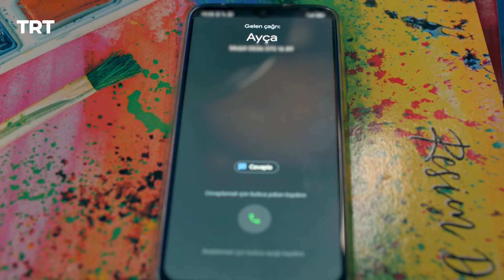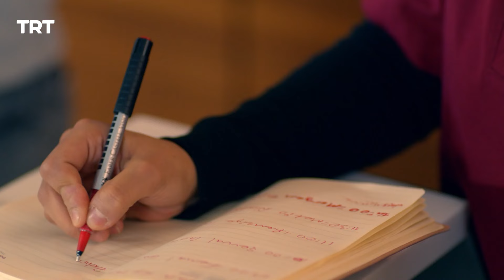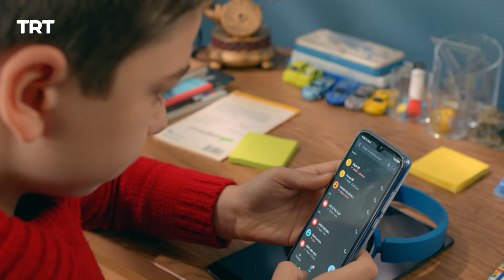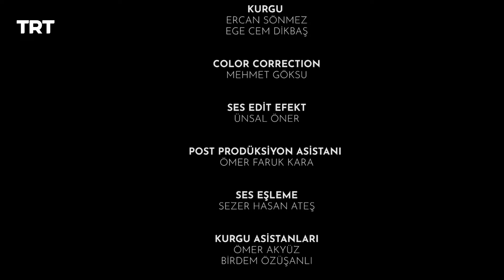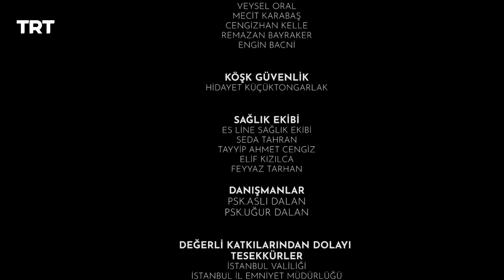Türkan Hanım'ın Konağı 71. Bölüm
Bir program düşünün; aynı zamanda özlediğimiz sıcacık bir aile ortamında, birbirlerinin sevinciyle sevinen, derdiyle kederlenen insanların hikâyelerini ekrana getirsin, içinde yemek tarifleri ve gündelik pratik bilgiler olsun. Hep beraber gülüp, hep beraber ağlayan, içine sonsuz mutluluklar sığan kocaman bir konak olsun. O konakta hayattan çıkarılan küçük mutluluklar en kıymetli anlara dönüşsün. O konakta her birimize, Türkan Hanım’ın omzunda bir yer olsun.

Bir dizi düşünün; her hafta alanında uzman bir konuk, hepimizin başına gelebilecek bir sorunun çözüm yollarını anlatsın. Bununla da kalmasın sevdiğiniz sanatçıları evlerinize konuk etsin. “Nasıl olacak ki?” diyorsanız, Türkan Hanım’ın Konağı hikâye ile gerçeği, masal ile hakikati sizler için bir araya getiriyor. Her hafta örnek bir konunun işleneceği dizide, geleneklerimizin köklü mirası ile Türkan Hanım, hem konağındaki büyük ailesine hem de ekran başındaki izleyicilere yol gösterecek.

Arzu Yanardağ (Rabia)
Mürşit Ağa Bağ (Ömer)
Ayşen İnci (Türkan)
Okan Yiğit (Metehan)
Almira Tuğgül Küçükoğlu (Zehra)
Sevgi Temel (Berna)
Hasan Demirtaş (Cem)
Günce Mutlu (Gökçe)
Buket Dereoğlu (İdil)
Münibe Millet (Nurhayat)
Kenan Cinivizi (Orhan)
Begüm Koyçiç (Nalan)